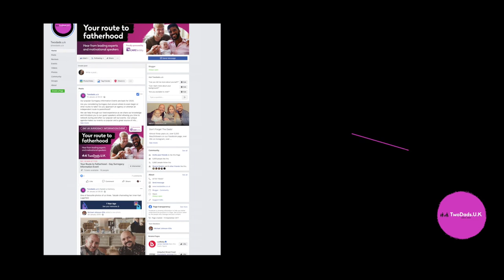Series 2 Ep 7, ft Laura Rose from The LGBT Mummies Tribe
Have you met Laura-Rose from @the_lgbt_mummies_tribe? Laura and her wife Stacey set up The LGBT Mummies Tribe to help women from the community connect with other families; their mantra is simple to Educate, Share and Celebrate LGBT+ women's families worldwide.
We're working with Laura on a number of campaigns, not to mention our show; @themodernfamilyshow where The LGBT Mummies Tribe are Advocates for IVF/IUI.